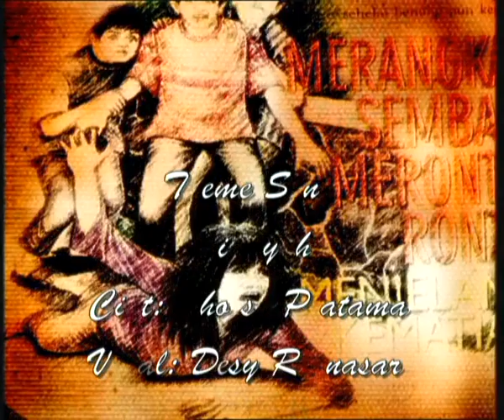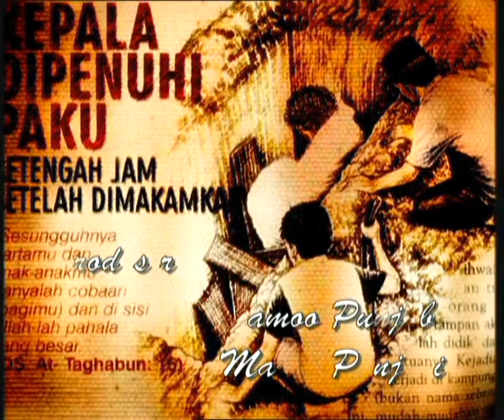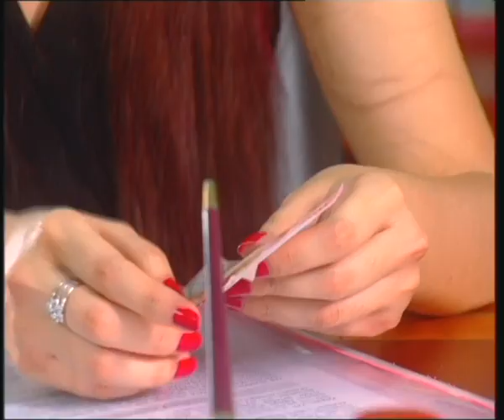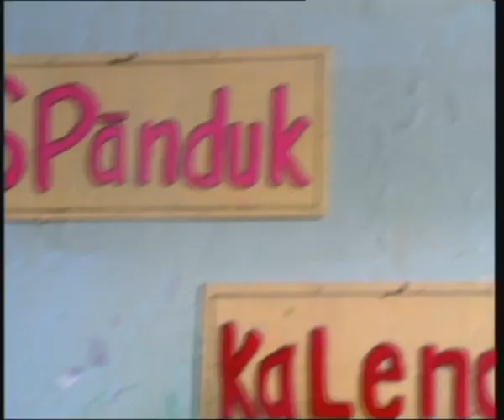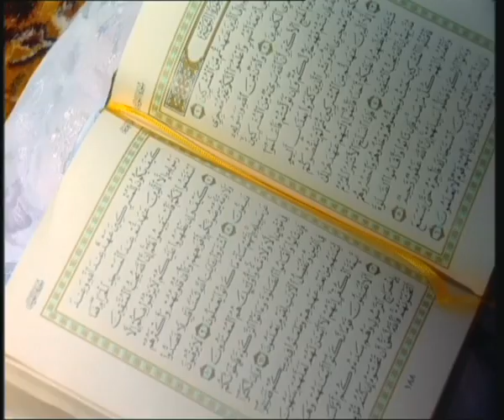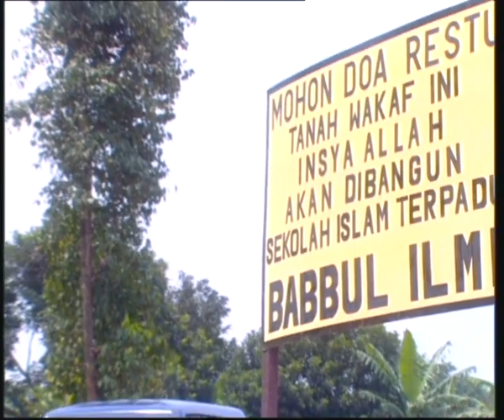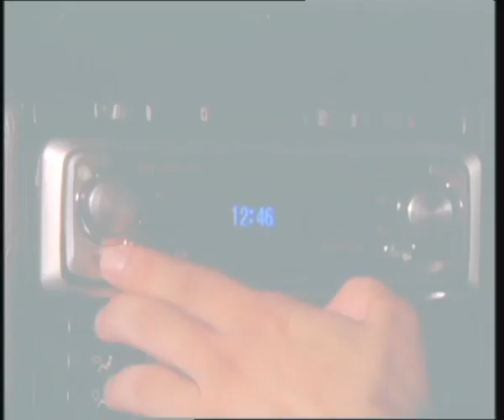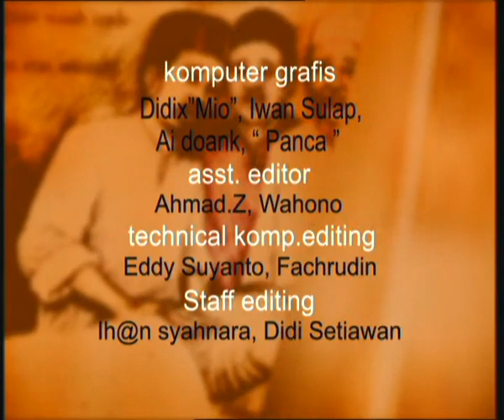HIDAYAH - Episode 128 | Jangan Pernah Menabur Angin